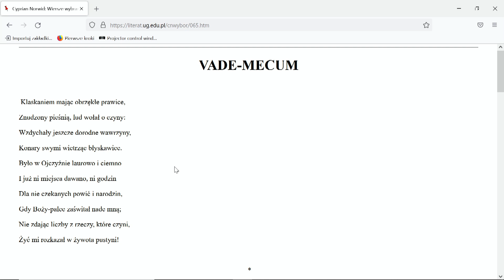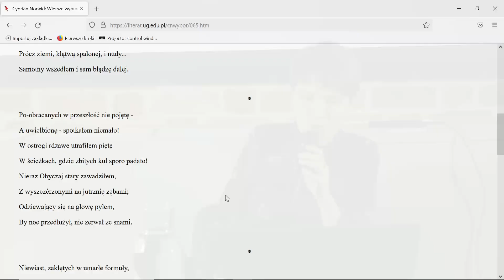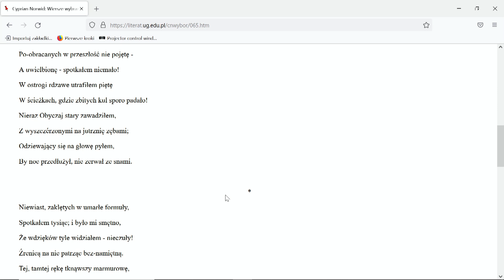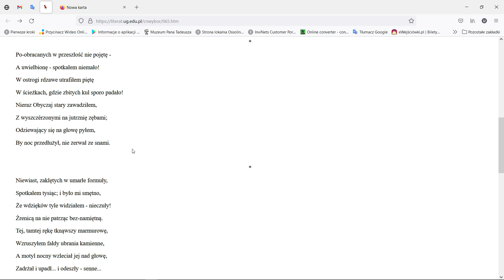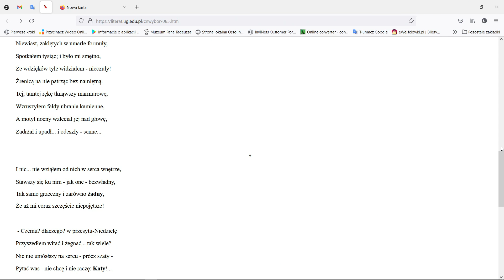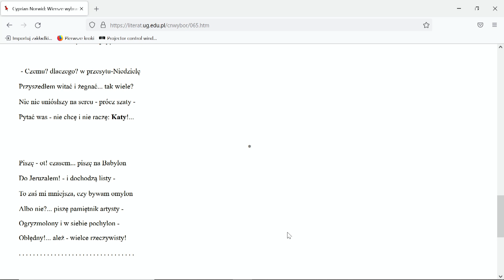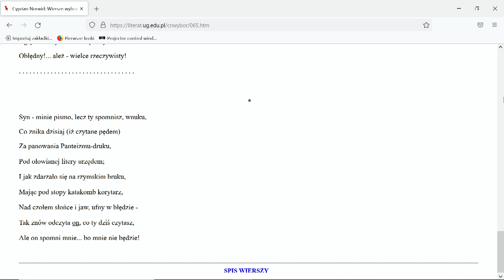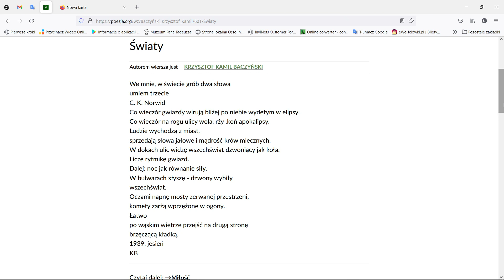„Norwid i Baczyński (w szkole). Lekcje poezji online”. Konferencja dla nauczycieli | I część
W ramach V Festiwalu Tradycji Literackich 26 października 2021 w Muzeum Pana Tadeusza odbyła się konferencja dla nauczycieli „Norwid i Baczyński (w szkole). Lekcje poezji online”.

Dofinansowano ze środków Ministra Kultury, Dziedzictwa Narodowego i Sportu pochodzących z Funduszu Promocji Kultury, uzyskanych z dopłat ustanowionych w grach objętych monopolem państwa, zgodnie z art. 80 ust. 1 ustawy z dnia 19 listopada 2009 r. o grach hazardowych.

Patroni medialni:
TVP Kultura, TVP3 Wrocław, Radio Wrocław, Radio RAM, Radio Wrocław Kultura, Booklips.pl, Wroclife